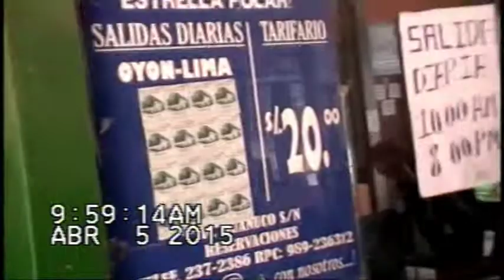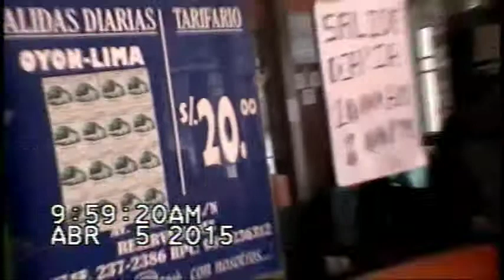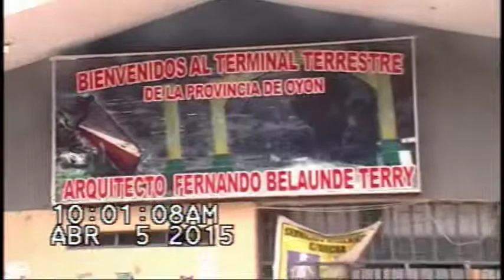TERMINALTERRESTRE DE OYON 2015